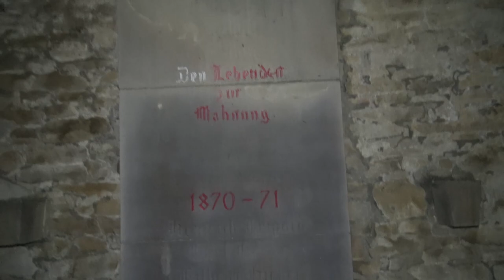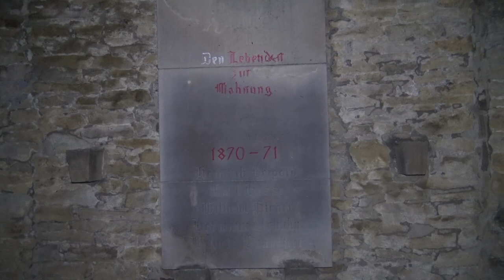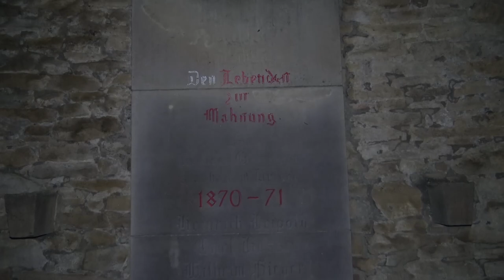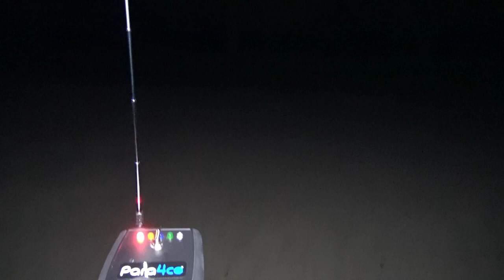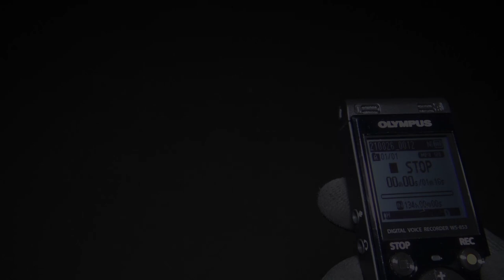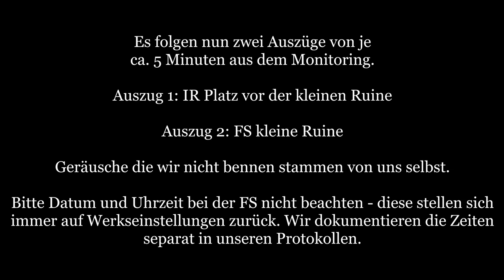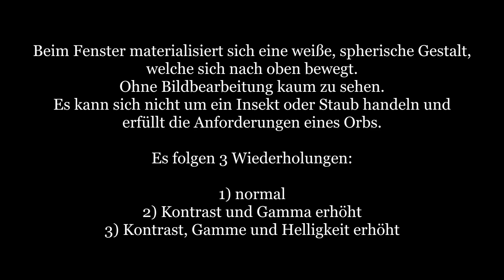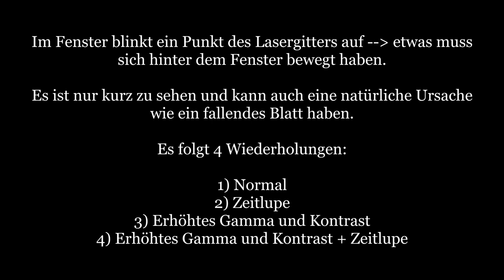Dortmund Hohensyburg - 4. Untersuchung - Parapsychologische Untersuchungen [027]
Wir haben uns mal wieder auf die Hohensyburg in Dortmund gewagt, um erneut die erlebten, jedoch nicht dokumentierten, Geschehnisse aus der zweiten Untersuchung zu doukmentieren. Zwar wurden wir diesmal nicht gestört, jedoch war es diesmal eine ganz ruhige Nacht mit kaum Vorkomnissen.

Dabei gehen wir grundsätzlich nach folgendem Schema vor:

1) Erste Untersuchung: Meist am Tag um sich an dem Ort zu orientieren und ihn kennenzulernen. Neben der Begehung werden Kontrollmessungen (EMF, Temperatur. Luftfeuchte, Wetterverhältnisse) und Lokalitätsbestimmungen (Boden, Vegetation, Bauliche Verhältnisse) durchgeführt um zu sehen ob sich diese auf etwaige Vorkommnisse und Berichte auswirken.

2) Zweite Untersuchung: Meist in der Nacht, da dort die statistische Häufigkeit für das Auftreten vom Phänomenen, besonders in der "Geisterstunde" von 3:00 - 4:00 Uhr, erhöht ist.

3-???) Je nach den Ergebnissen der Untersuchung wird entschieden, ob weitere Untersuchungen sinnvoll sind. Dies ist i.d.R. der Fall, wenn als Resultat gesagt werden kann, dass ein Phänomen vorhanden ist, dessen Art aber noch nicht bestimmt werden konnte.